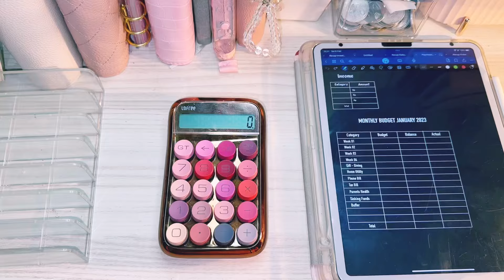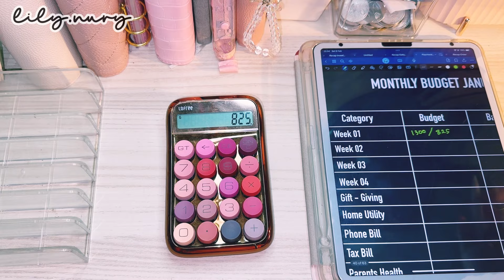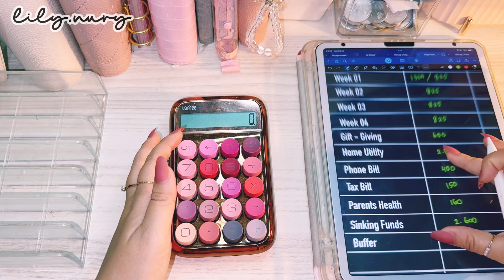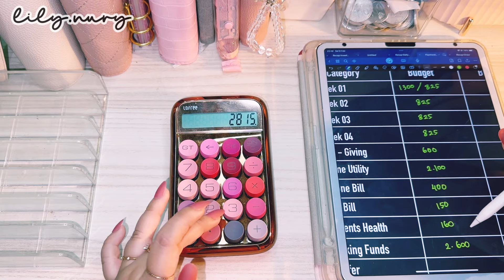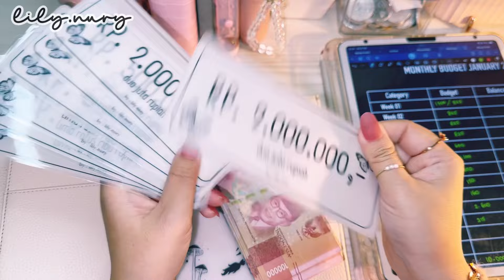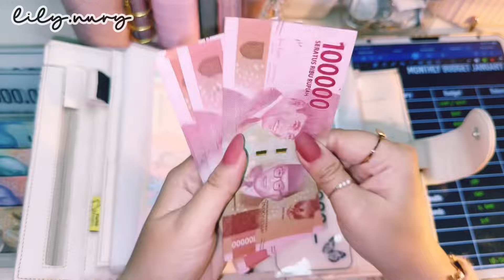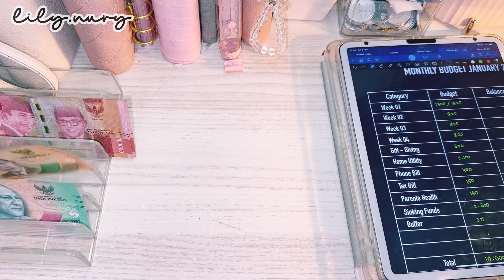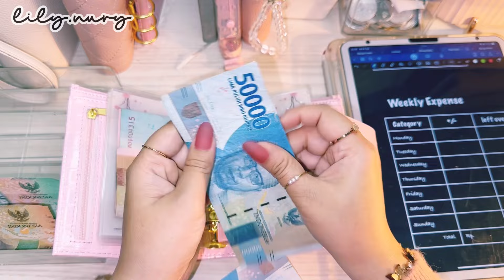FEBRUARY 2024 | BUDGETING BULANAN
Koleksi yg aku Pakai 👇🏻

Filming :
🌷 Camera : Iphone 14 Pro
🌷 Editing : Imovie , Inshoot , Capcut